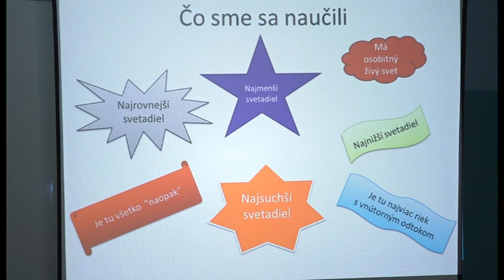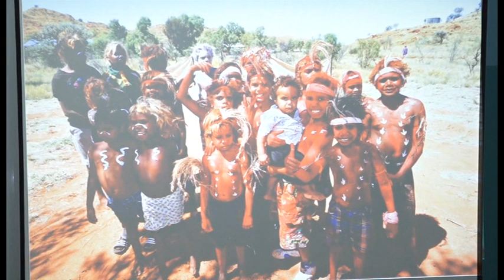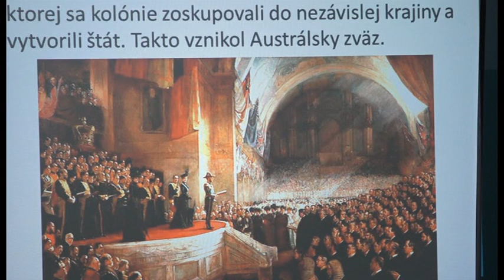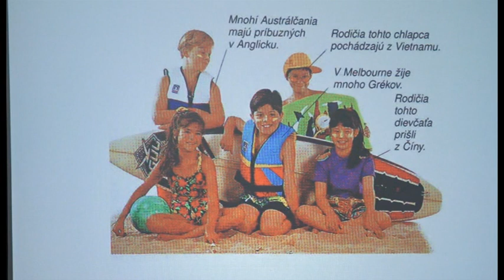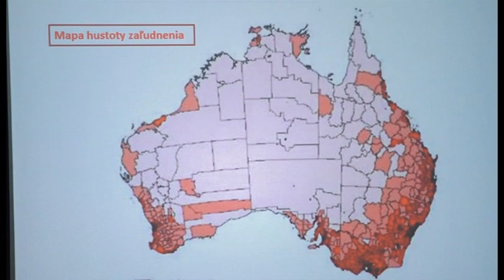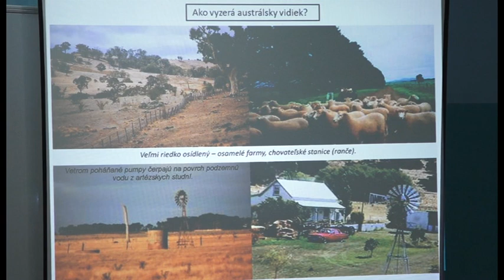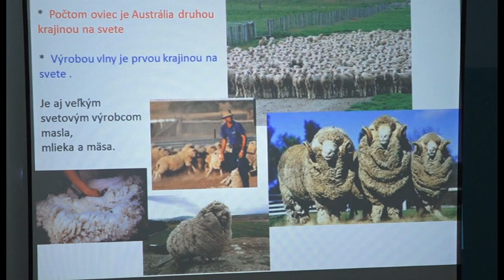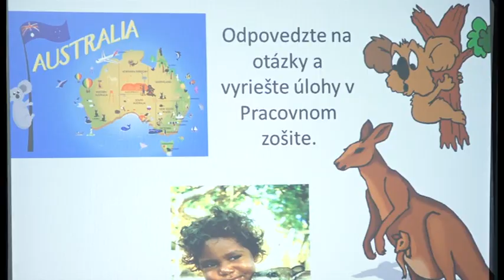08 Zemepis 7 ročník - Obyvateľstvo Austrálie